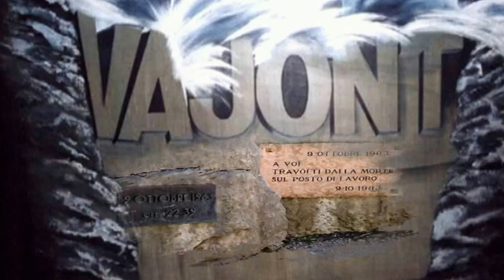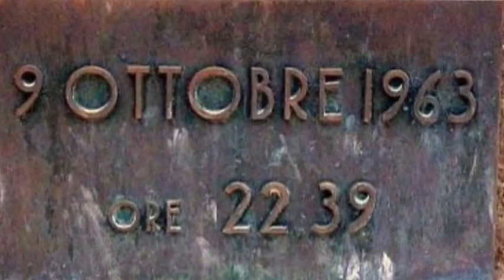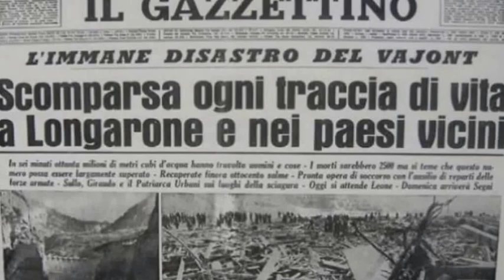VAJONT 1973 ,10 Anni dopo la TRAGEDIA ..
Ho ritrovato questo filmato realizzato in super 8 ,nel lontano 1973..  vecchio e sbiadito ,quasi inguardabile ,  pero' ricorda momenti di grande commozione e sgomento nel visitare la dove l'uomo provoco'( consapevolmente colpevole di negligenza e arroganza)  la tragedia del  "VAJONT"    con oltre 2000 morti  innocenti ...